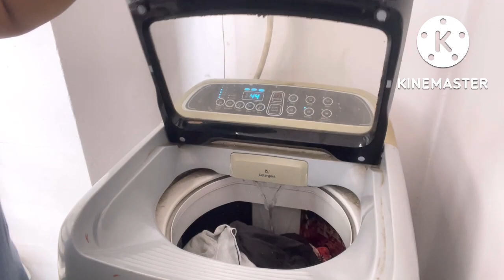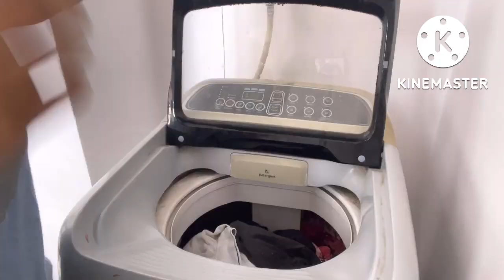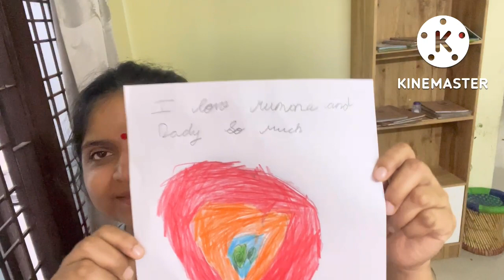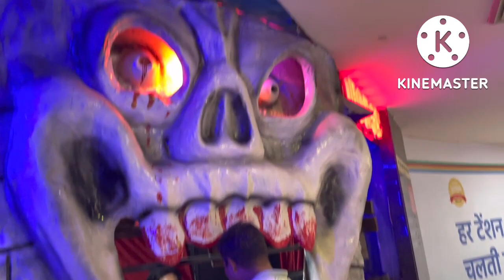NEERAV Turns 6 ~ His Simple Birthday Celebration 🎉 at home || I Was Not well .